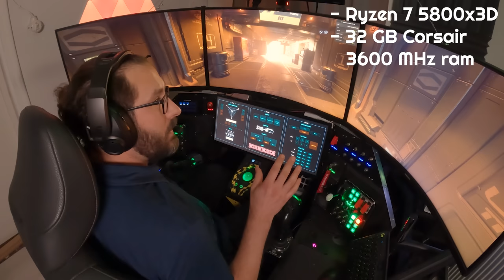Star Citizen with GeForce RTX 4090 @ 7680 x 1440 resolution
So I ended up buying the GeForce RTX 4090 (Asus GeForce TUF-RTX4090-24G-GAMING to be precise). And naturally I had to try it with Star Citizen once I managed to install it. So how the Nvidia’s latest beast can handle Star Citizen?

My setup:
- Asus GeForce TUF-RTX4090-24G-GAMING
- AMD Ryzen 7 5800x3D
- 32 GB 3600 MHz RAM
- SSD

Timestamps:

00:00 Intro
01:13 Lorville
04:08 New Babbage
06:20 Orison